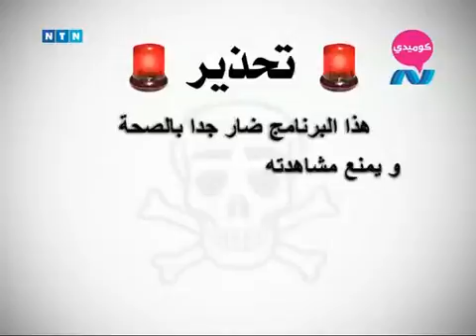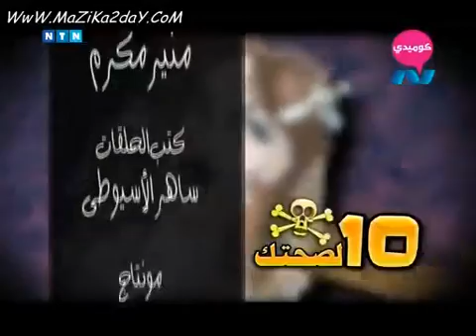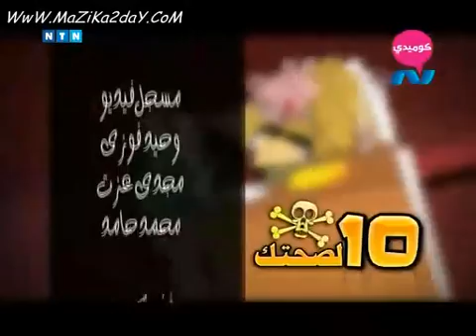10 لصحتك - الحلقة السادسة والعشرون (26)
10 لصحتك - الحلقة السادسة والعشرون (26)